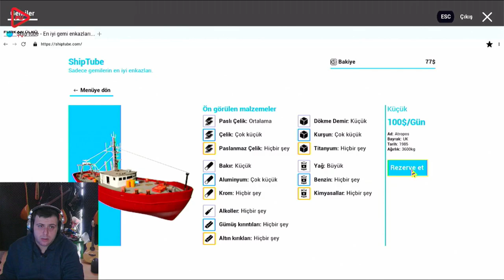HUDARCI SIMULATOR İLK OYNANIŞ (SHIP GRAVEYARD SIMULATOR) BÖLÜM 1